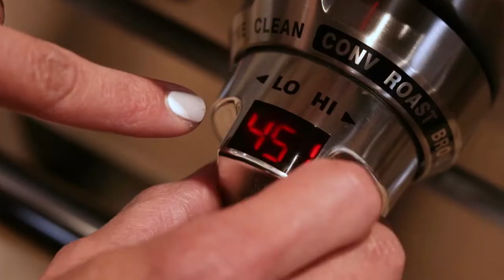Shrimp & Veggies With Brown Rice Pasta Recipe // Karina Heinrich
This easy-to-make, loaded with filling, fresh and good-for-you ingredients is the perfect all-around dinner. Pasta is usually known for its unhealthy white carbs that add no nutritional value and yet we crave a filling and delicious pasta dish every now and again. Replacing starchy carbs with brown rice noodles adds high fiber which is great for digestion, low in calories and high-antioxidants. Shrimp, loaded with filling and clean protein, and veggies (like asparagus, mushrooms and tomatoes) add a punch of vitamins and nutrients, and combine for a healthy yummy dinner.